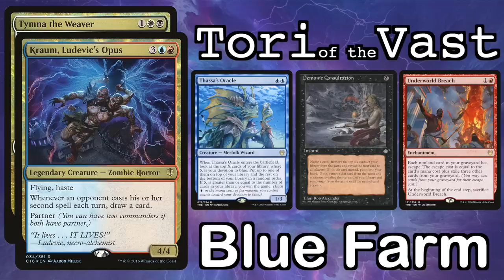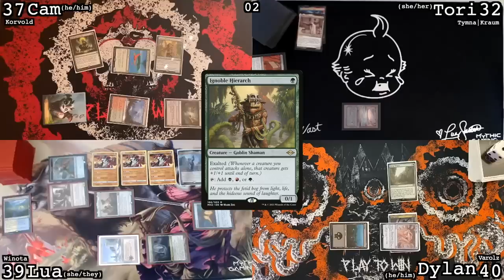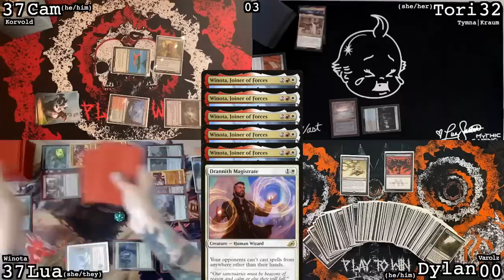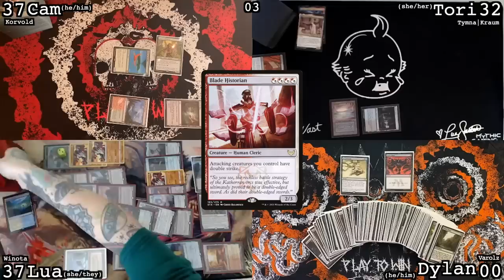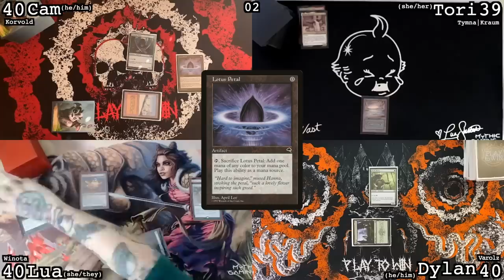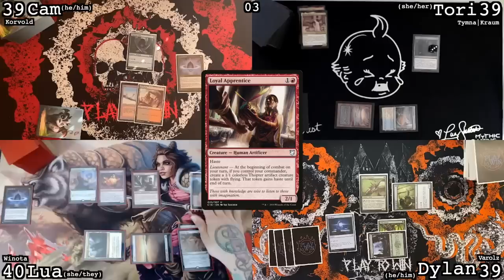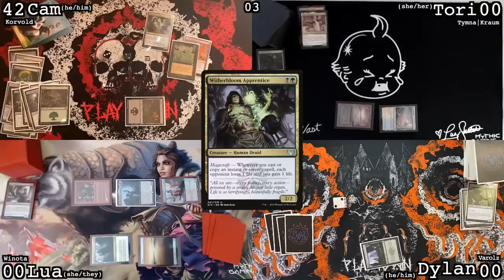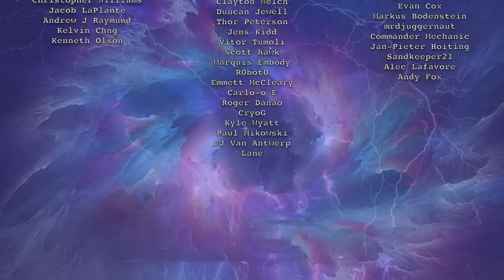PLAY TO WIN VS SCRYBABIES - WINOTA - KORVOLD - VAROLZ - TYMNA|KRAUM - cEDH GAMEPLAY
This week we're joined by the Scrybabies to play some cEDH!

Luastardust.com
YouTube.com/luastardust
Twitter.com/toriofthevast